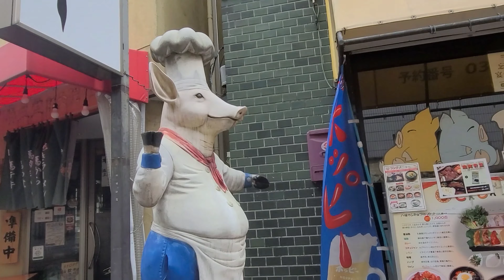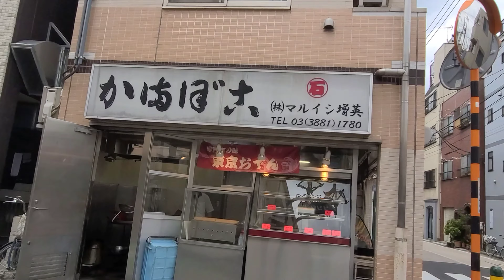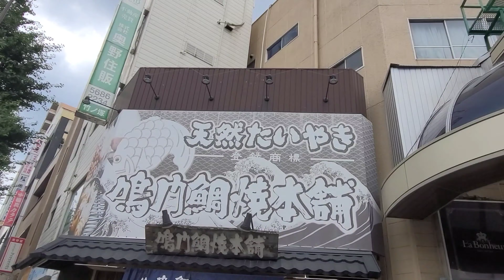[4K ][ VR] Tokyo Kitasenju 동경 키타센주 Old-school shopping streets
This relaxed residential neighborhood is full of parks, old-school shopping streets